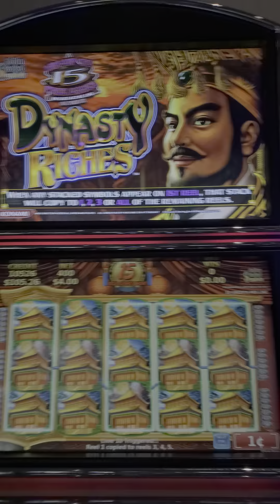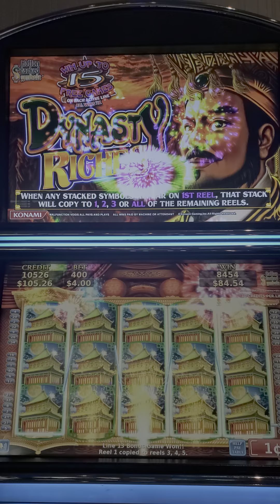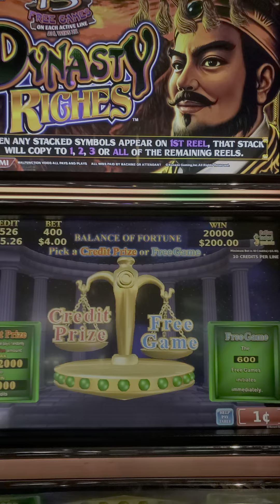109.SLOT.20200813 151033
The total spins will be 1286! I was lucky to have the second bonus inside the first big bonus . I had a hand pay $5,700